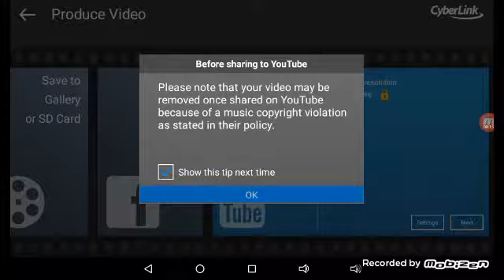Just trying to edit the hide and seek video but it won't let me produce it 😒